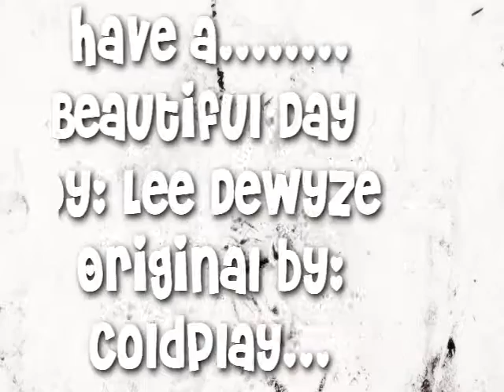Beautiful Day/// Multifandom (DEDICATED TO BRIE651)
HEYYYYY BRIE ITS YOUR BIRTHDAY :]

I hope you have a great great great one :]

or a beautiful one ;] hehe get it

xoxo
taylor :]

ps the video basically says all hehe :)